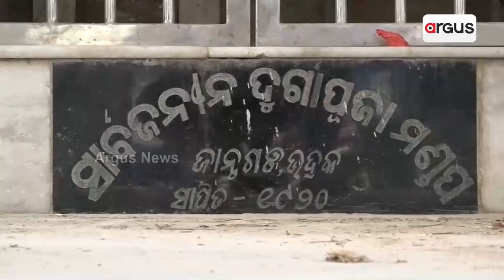Bhadrak Is Getting Decked For Maa Durga's Arrival